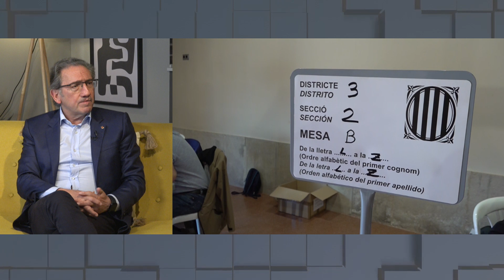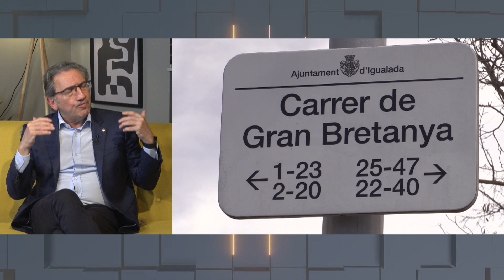Protagonistes amb Jaume Giró, exconseller d'economia i hisenda